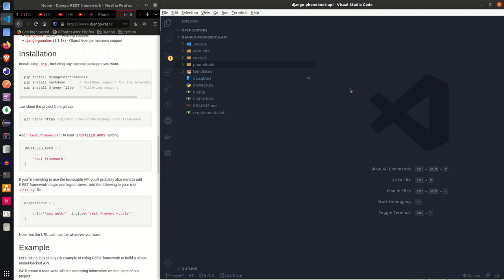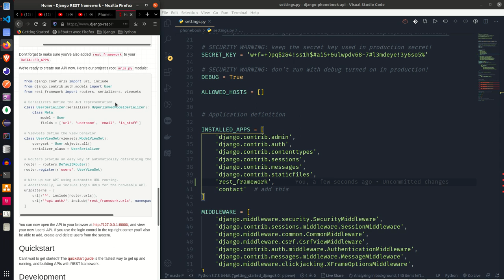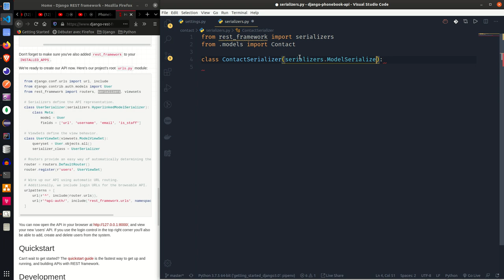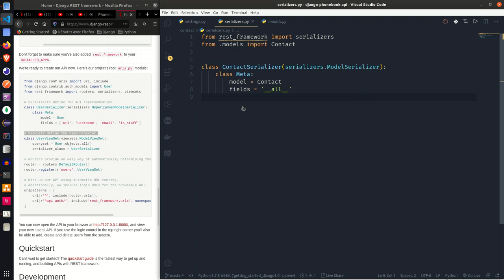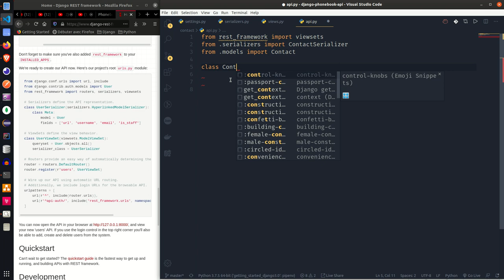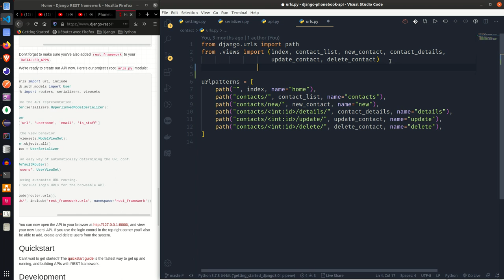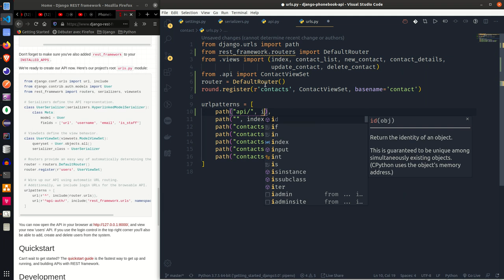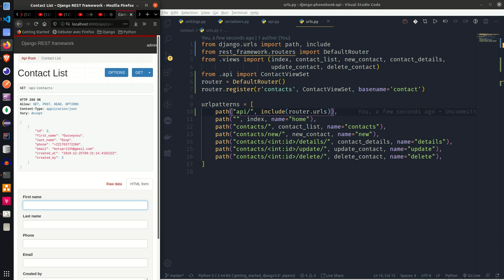CRÉER UNE API EN PYTHON DJANGO, PRÉPARATION ET SÉRIALIZATION DES DONNÉES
Dans cette formation nous allons apprendre a creer une API en Python Django.